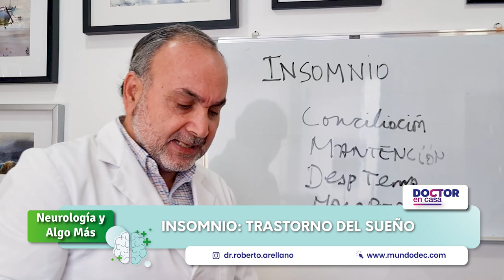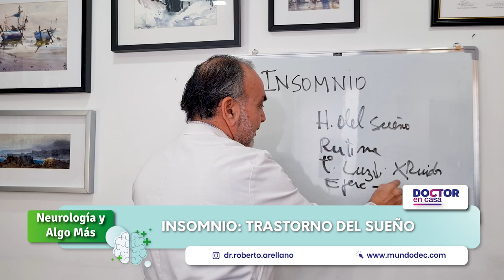Insomnio: Trastorno del sueño